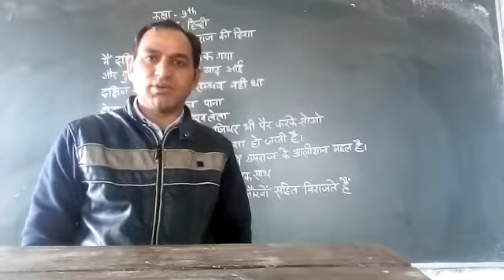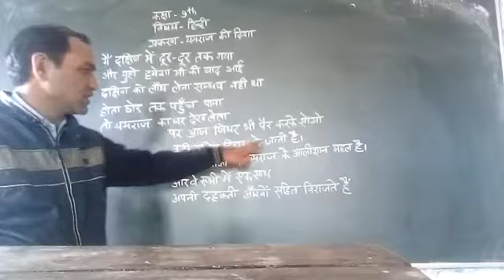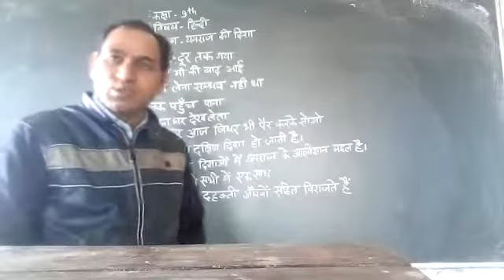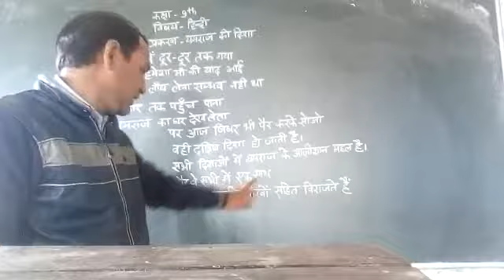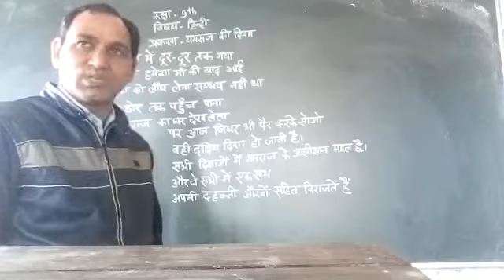Class 9th hindi part22